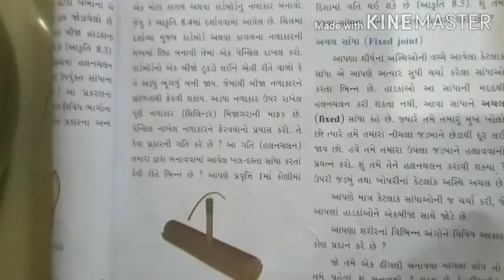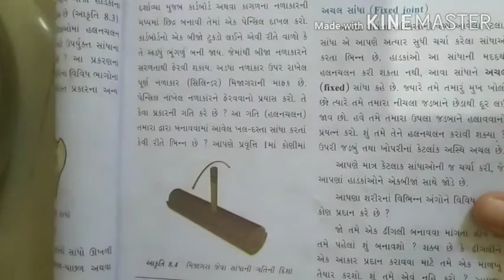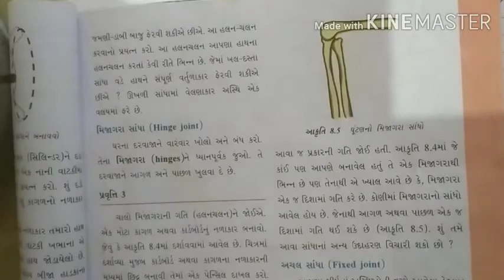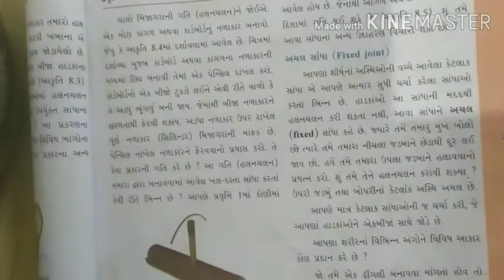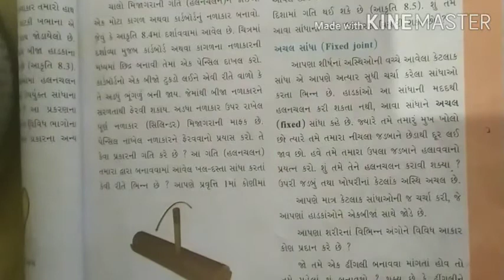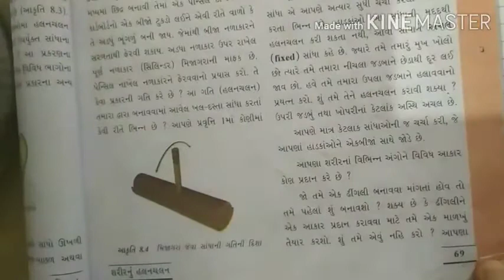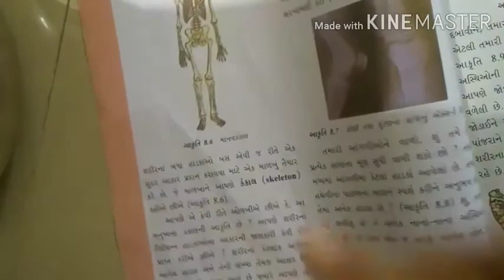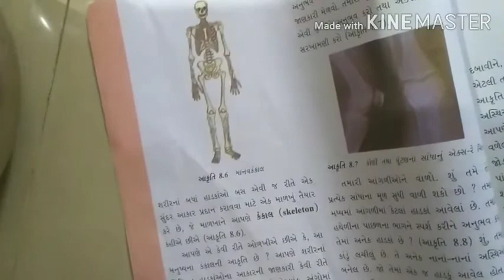Science Std_6 Ch_8